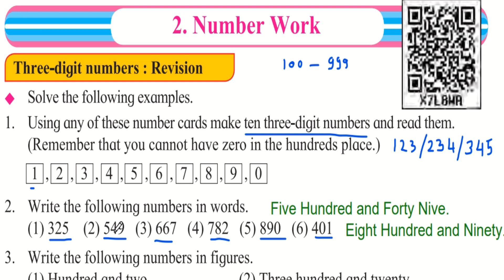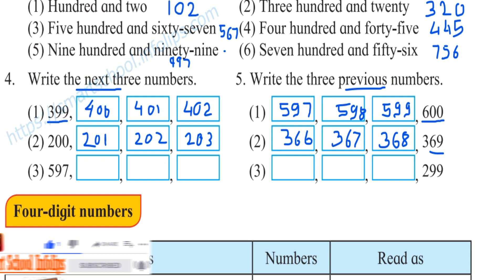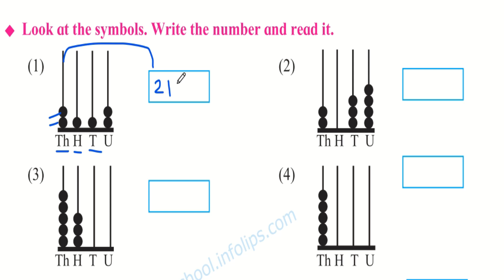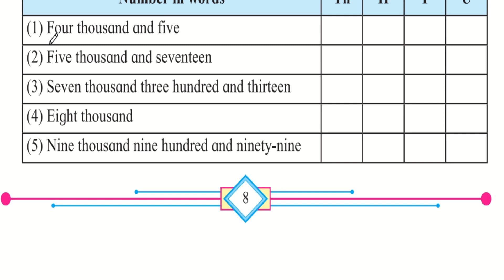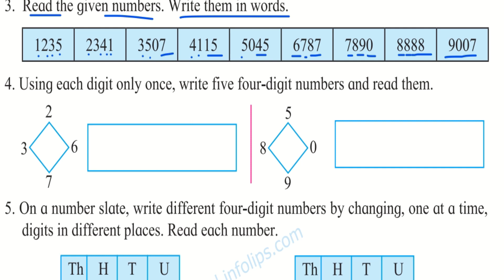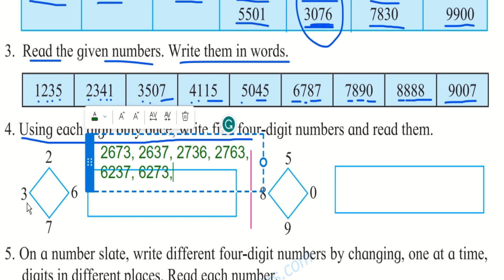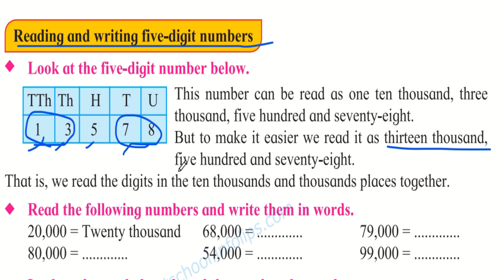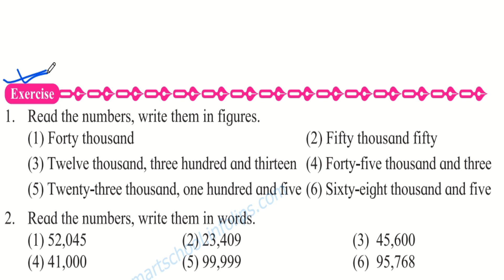Number Work 4th Std - (Part-I) - Hindi Explanation - Smart School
Finance in Hindi OnLine shopping Android Game